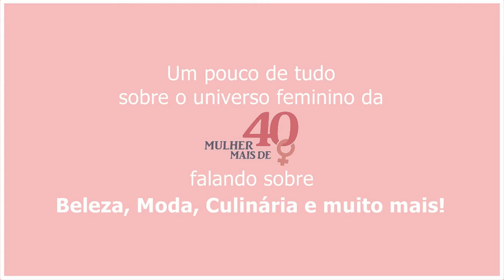LOOKS DIFERENTES COM MEU VELHO SHORT JEANS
Quem não tem um short jeans para chamar de seu? E para te inspirar, montei looks diferentes com meu velho short jeans.

Silvia Gonçalves